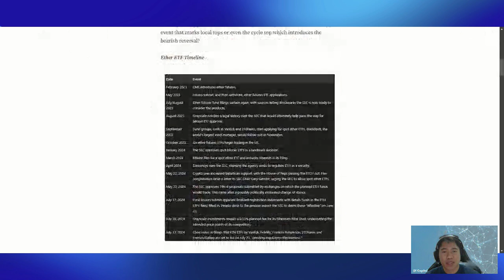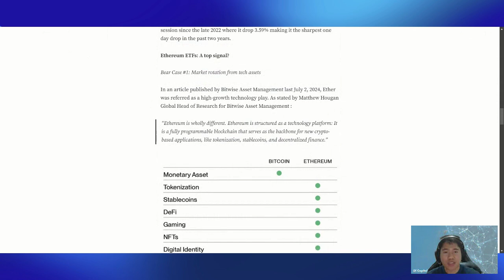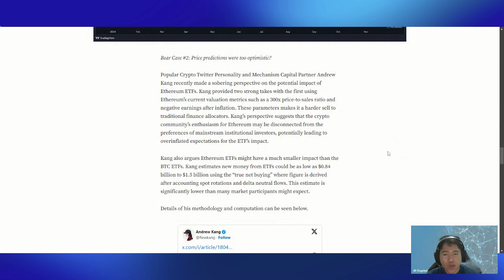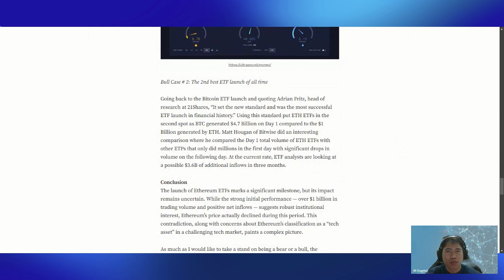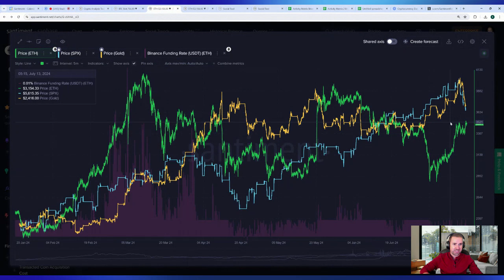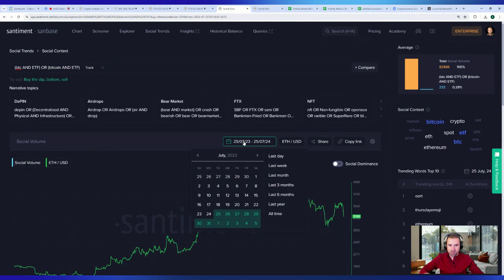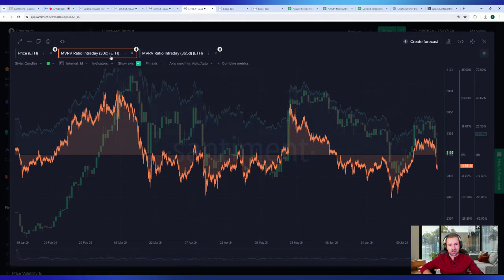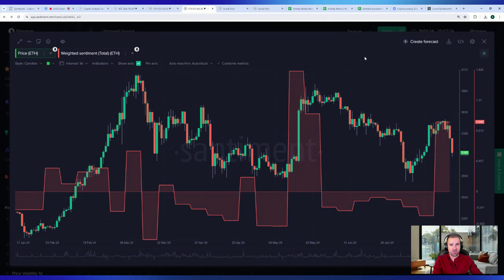Ethereum ETF Letdown, or Tease BEFORE BREAKOUT!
We catch up with @3xcapital to discuss the Ethereum ETF initial performances, and how stocks are no longer dictating where crypto moves next!

Enjoy a free 2-week trial to Sanbase PRO to see what others in crypto can't!

00:00 Ethereum Spot ETF Debuts
02:53 Early Ethereum ETF Performance
08:34 ETF Challenges for Traditional Finance
11:20 BTC vs. ETH ETF Launch Comparison
16:26 Shorting and Social Volume Indicators
18:43 Ethereum ETF Social Volume as Bottom Signal
23:10 Ethereum Dominance and Market Sentiment
25:15 ETF Flows and Market Analysis
29:51 Bitcoin Conference Impact
32:09 Community Sentiment Analysis